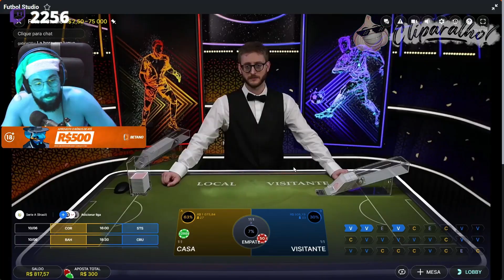SIMPLESMENTE RAGE NO NOSTRAZANFAS KKKK